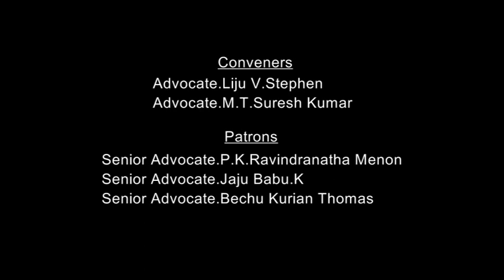Part 1. KERALA HIGH COURT LAWYER'S CONSTITUTIONAL DEBATE CLUB - WHY NOT N. J. A. C IN INDIA ?